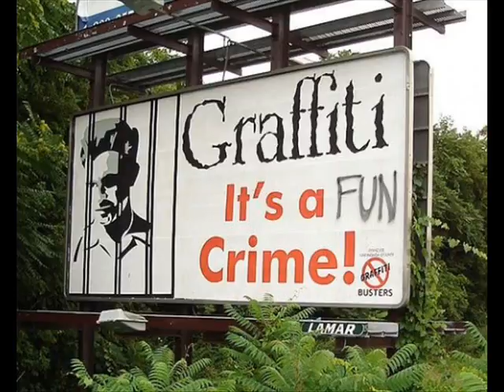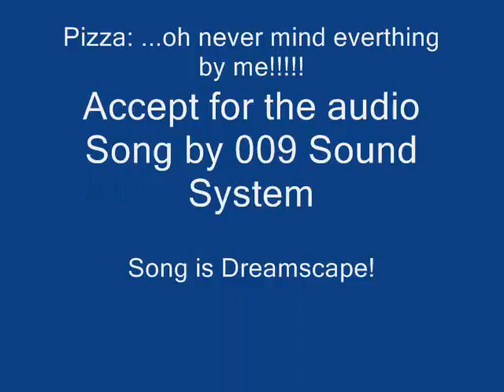LOL Pics Pt.1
lol wow!

A new urbex, photography & digital media community for those who would also like to share their footage, Parables of the Ruins :)

For additional content such as tutorials, gaming montages & tips check out my Trees channel.